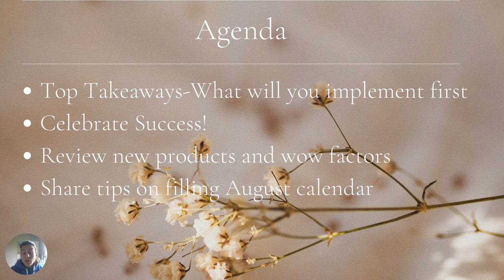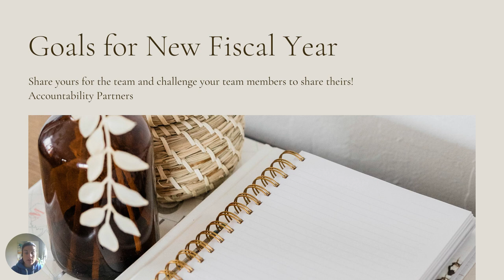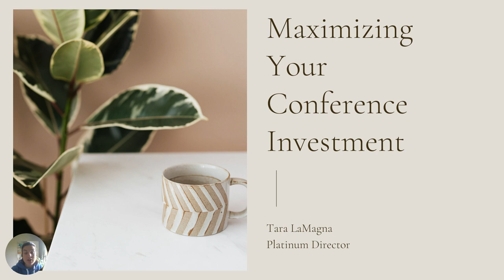Returning from Conference!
How to guide your team in implementing what they learned and helping them to prepare for the new year!

To learn more about the business opportunity with Lemongrass Spa, go to join.lemongrasstara.com